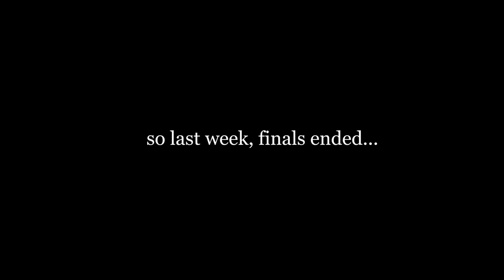a week of college classes (as a Duke/DKU student living in Spain)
hey, froggies! what’s up?

other places:
vsco: zoyatheavocado